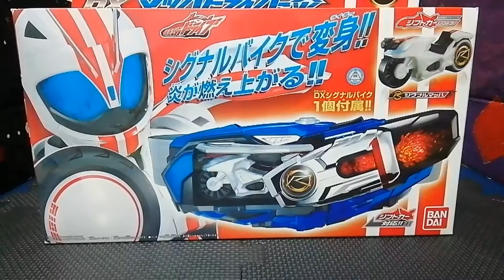いずれもマッハ！ DXマッハドライバー炎 レビュー紹介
僕の好きな仮面ライダーマッハのベルト、
　　　(DXマッハドライバー炎)を紹介します！。

追跡！、撲滅！、いずれもマッハ！。仮面ライダー！、マッハ！。
　(メタルキング)おぉ、ノッているやねん!。